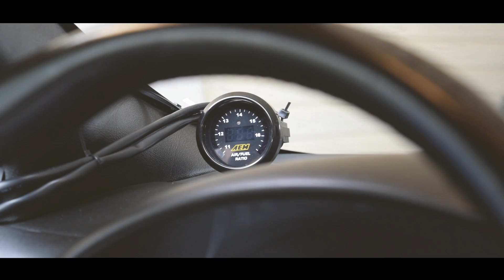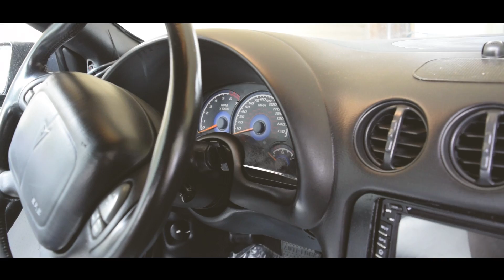Trans Am Is F*cked and Turbo Tahoe Is Almost There!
Well this sucks. At least I'm OK and the Tahoe is getting buttoned up. Once its sent off to the welder all we have to do from there is mount, tune and go. As for the T/A, idk what I'm gonna do.

If you're in the Lafayette, LA area and want to collab just hit me up!